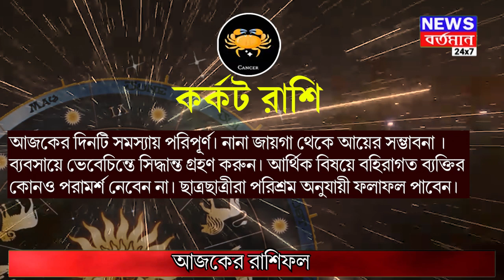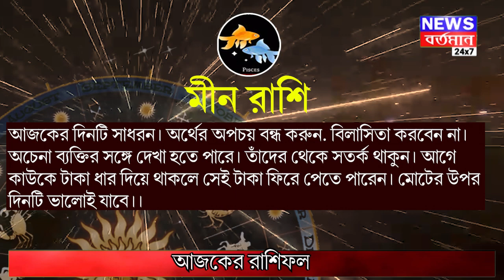আজকে কোন রাশির জাতক জাতিকারা শুভফল লাভ করবেন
আজকে কোন রাশির জাতক জাতিকারা শুভফল লাভ করবেন | NEWS BARTAMAN